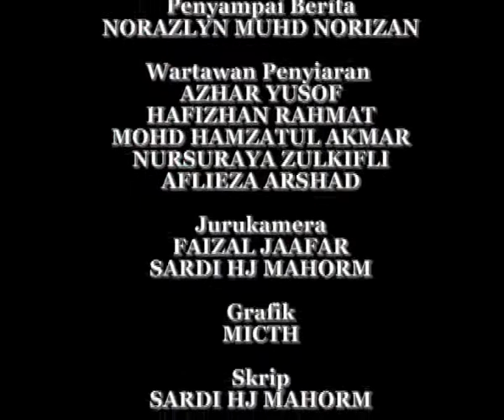Melaka TV 28hb Mei2012.wmv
-Lawatan Dun A.Keruh
-Perkampungan Portugis Warisan Sejarah Negara